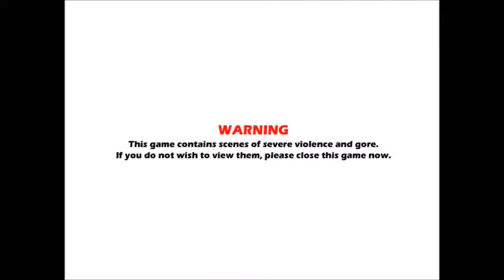Let's Play Don't Whack Your Boss Superhero Edition (Gore Warning!)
we return to the classic whack your ___ games as the little kid from the whack your Teacher/Thief has grown into a serial killer and killing his deranges teacher- I mean boss.